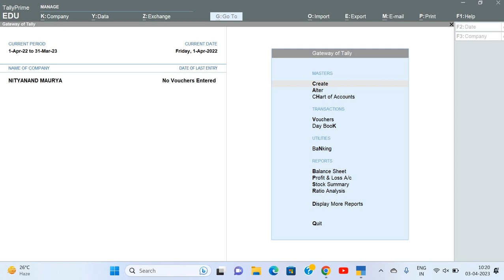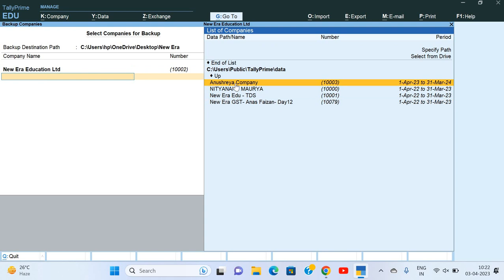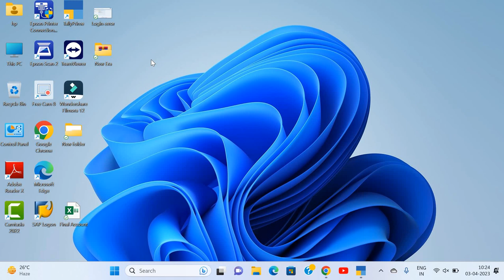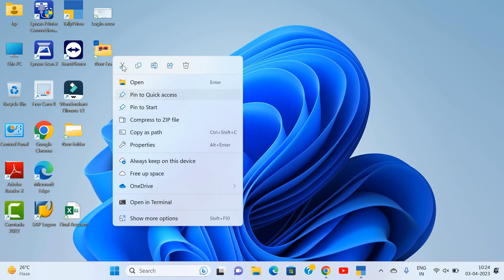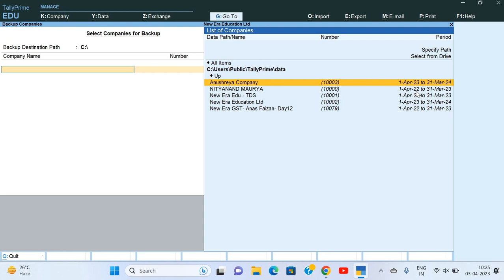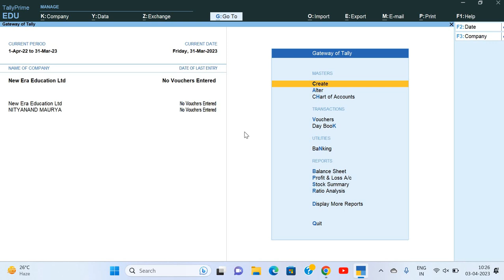Backup restore on Tally Prime by Deepak Gupta (2023)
In this video you can learn how to take backup of you company and also learn how to restore your company.